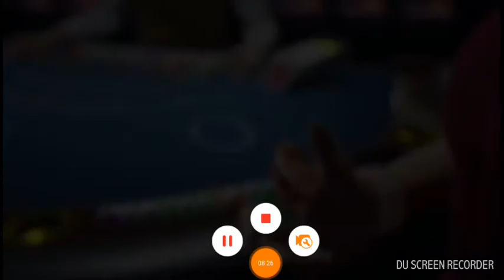Let's play Extreme car driving simulator